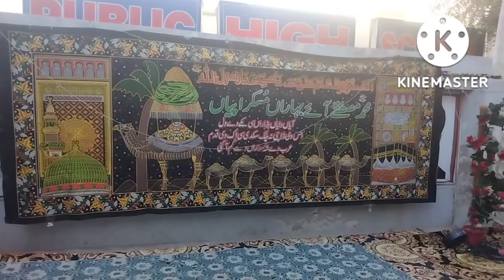Meelad Shareef ki tyari😇👍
Samama Malik simple family vlogs